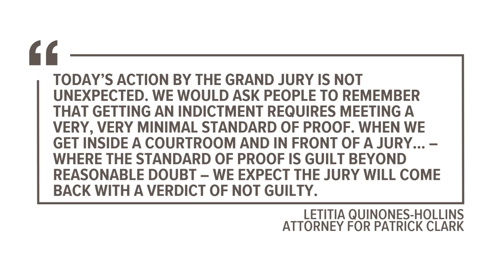Patrick Clark indicted in TakeOff shooting death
Patrick Clark was arrested for murder in connection with TakeOff's death in December 2022. This indictment means a grand jury has formally charged him with murder.